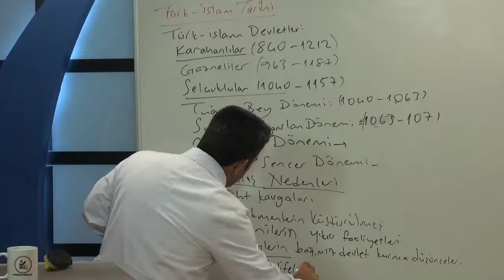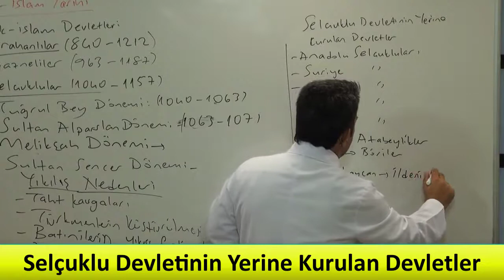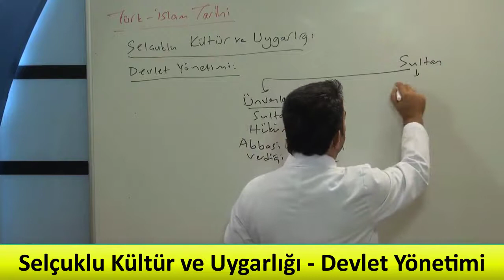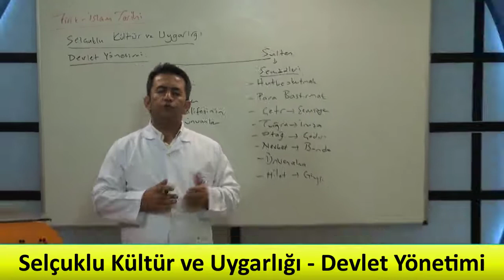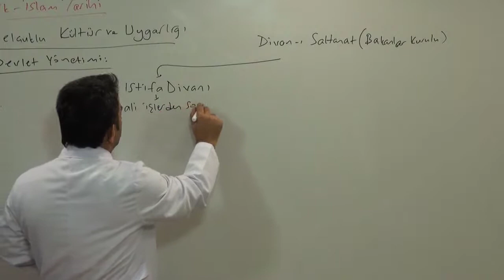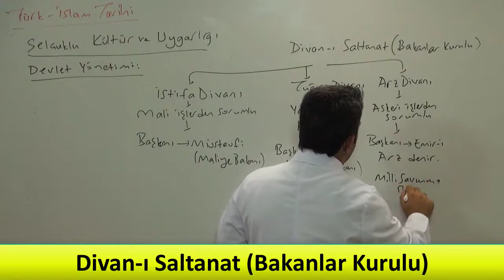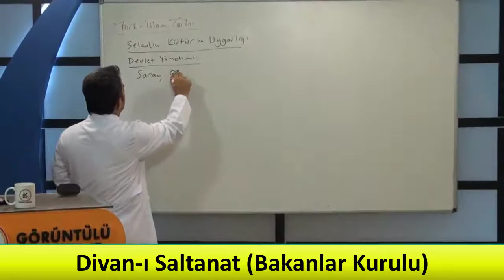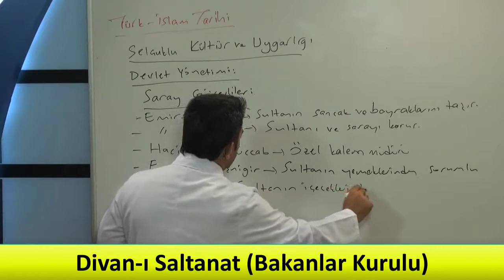Selçuklularda Kültür ve Uygarlık Devlet Yönetimi, Divan-ı Teşkilat konu anlatımı,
Selçuklu Devleti Kültür ve Medeniyeti konu anlatımı, Selçuklularda Devlet Yönetimi konu anlatımı, Divan-ı İstifa nedir, Divan-ı Saltanat nedir, Divan-ı İşraf nedir, Divan-ı Arz nedir, Divan-ı Tuğra nedir, Selçuklularda Devlet teşkilatı konu anlatımı, Selçuklularda kültür ve medeniyet konu anlatımı, Selçuklularda merkez teşkilatı konu anlatımı, Enderun nedir, Türk Devletleri İsimlerini Nerelerden Almışlardır, Hükümdarlık Alametleri nelerdir, Selçuklularda Ülke Yönetimi, Atabey nedir, Atabeylik nedir,